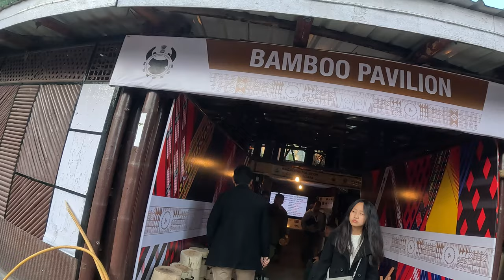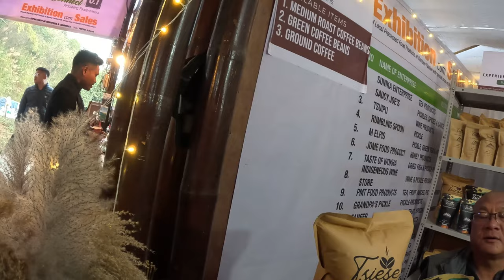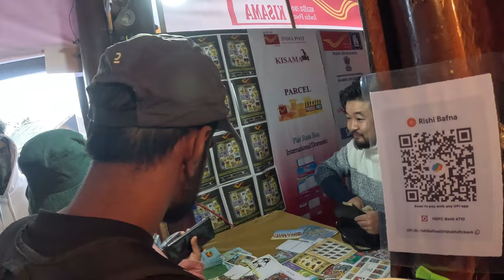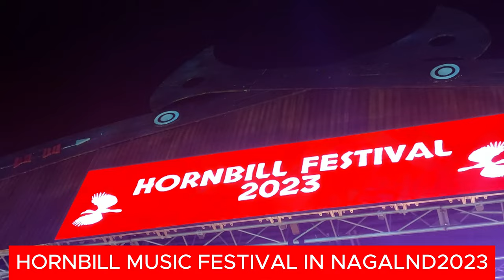LAST DAY IN NAGALAND AND VISIT THE HORNBILL MUSIC FESTIVAL 2023||@RTVLOGS603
In this video I have share Harmonies and Memories and last day of Nagaland and Visiting  Hornbill Music festival 2023  to yo#HornbillMusicFestival,

Nagaland Tourism,
||# Bengali vlogs,||
||Tridib Ray,

Mic Adopter

Memory Card